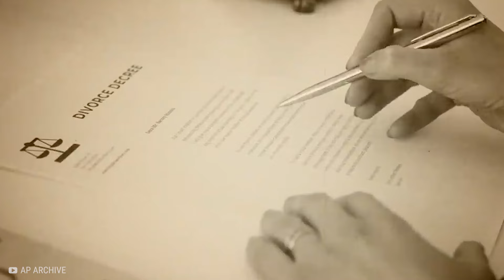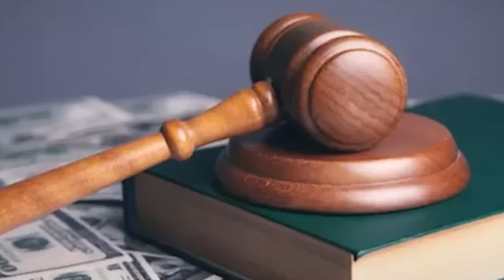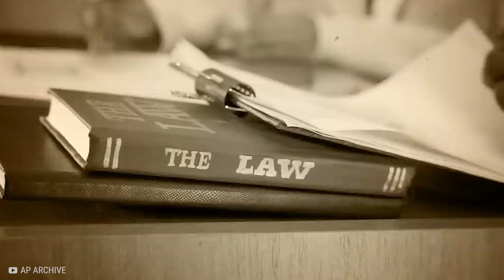15 Actores Que Actualmente Se Están Pudriendo En La Cárcel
💎 En esta fascinante investigación, examinamos las vidas de las celebridades que están encarceladas y revelamos los factores sorprendentes que llevaron a su caída. Desde la fama hasta el encarcelamiento.  He aquí quince actores que actualmente se están pudriendo en la cárcel.